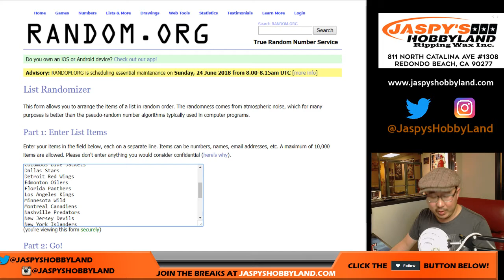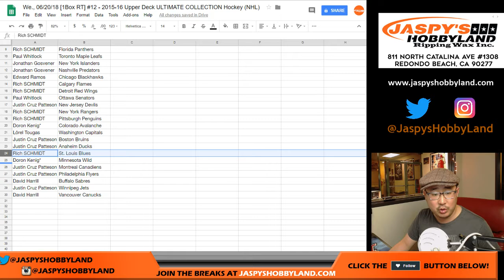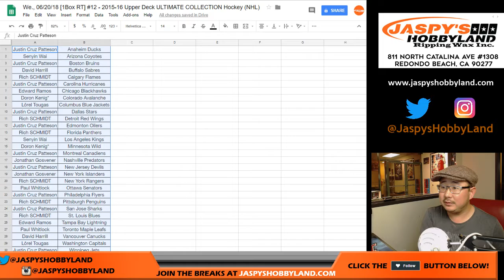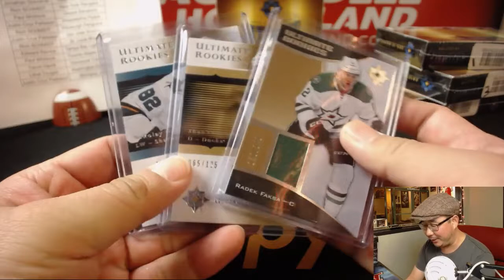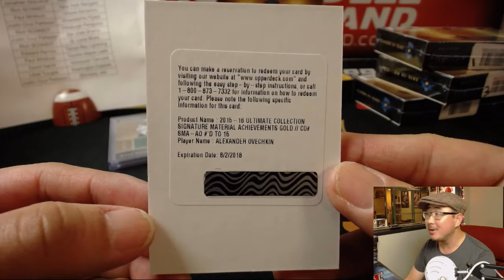We., 06/20/18 [1Box RT] #12 - 2015-16 Upper Deck ULTIMATE COLLECTION Hockey (NHL)